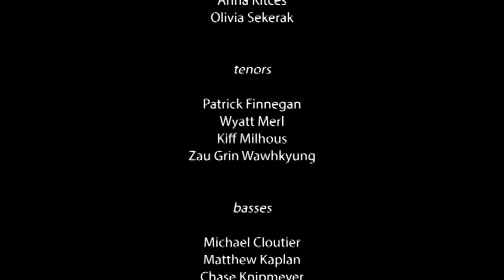Homeland by Z. Randall Stroope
Bucks County Community College Concert Choir and Madrigals sing together